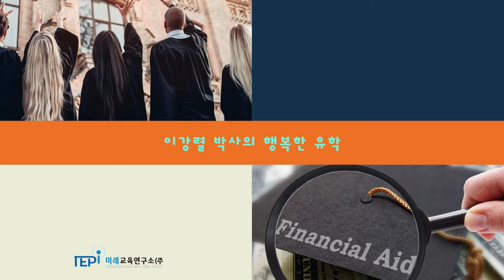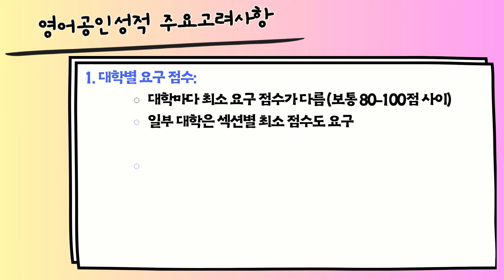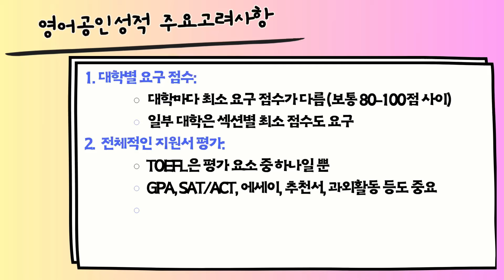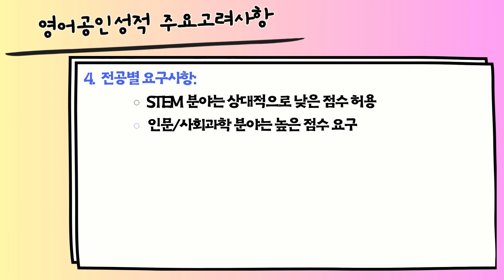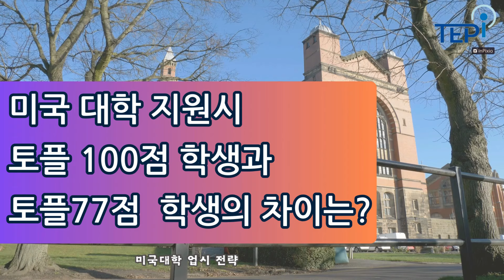미국 대학 지원시 토플 100점, 77점 받은 두 학생의 차이는?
미국의 퍼듀, UIUC,위스컨신 대학등 명문 주립대학에 가려면 80점이상을 받아야 하고,  NYU 등 40위권 이상 대학에 가려면 토플 100점을 받아야 합니다. 기본적으로 80점 이하라면 한국인들이 아는 주요 대학에 갈 수 없습니다.
미국 대학 입시에서 TOEFL 점수 차이의 영향을 분석해보겠습니다.